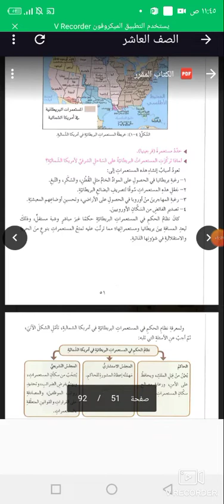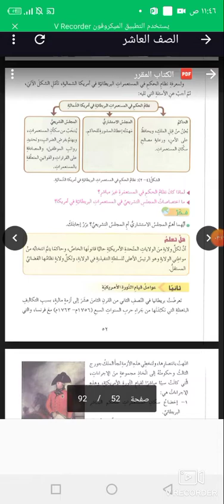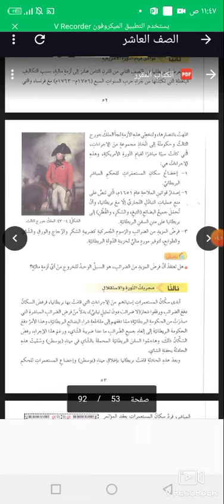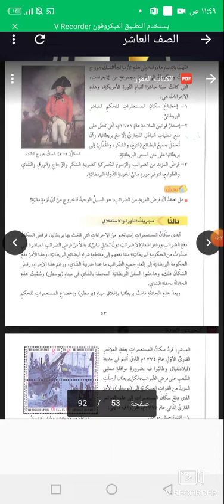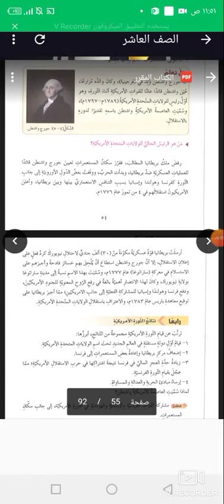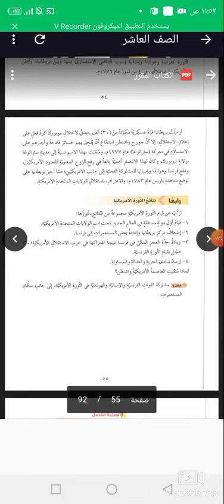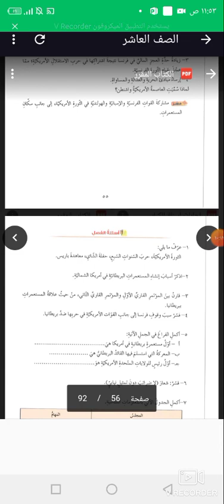تاريخ-الثورة الأمريكية-الصف العاشر-المعلمة فاطمة القدومي